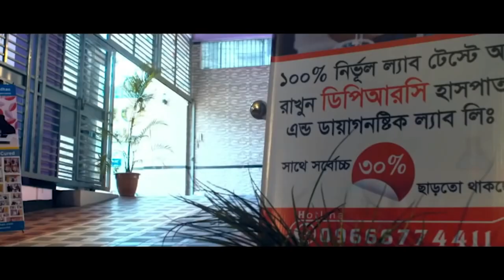GBS প্যরালাইসিস আক্রান্ত জনাবা মারিয়া হোসেন এখন সুস্থ । জিবিএস, Guillain Barre syndrome, GBS virus